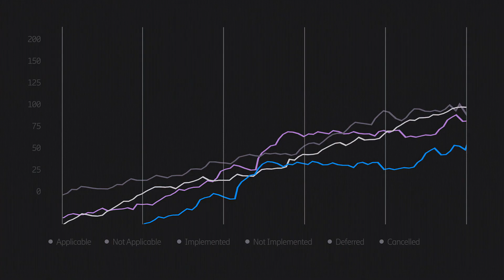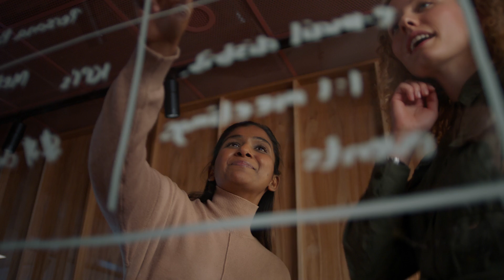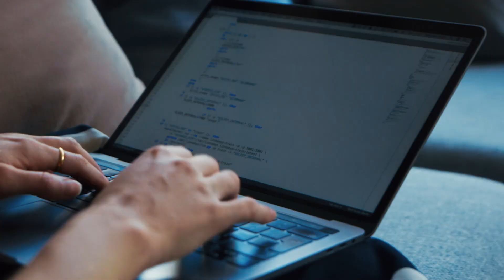Introduction to Ericsson Cloud Software and Services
Learn about the products and services Ericsson Cloud Software and Services provides for communication service providers around the globe, including cutting edge telecoms software used in:

Cloud-native architecture
5G Core networks
OSS / BSS Systems
Network automation and AI products
Managed Services